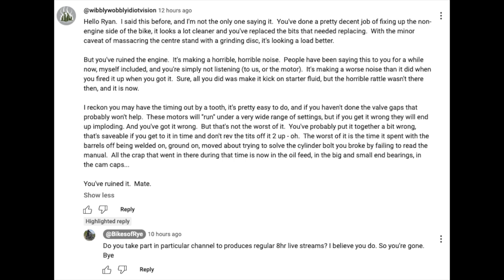More frickin' drama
This one is direct for @BikesofRye , who just blocked me from his channel, the shining little wit.  I've tried to be more or less positive, or at least helpful, in every comment I've made on his videos, but little queeny touchytits takes any sort of criticism as though it was a kick to the bollocks, and obviously it's all down to that nasty Matt Hudson, @dirtygarageguy rather than Ryan having made a total fucking hash of his rebuild.  Again.

Yes, cameras can make things sound worse.  Although it would be hard to do so with Ryan's bike.

If you want to hear a 250 superdream, here's one from another Ryan, @RyansGarageUK, who actually cares about doing thing right rather than poncing about on youtube being an influencer cunt and simping out his girlfriend Oddly enough that superdream actually requires an engine swap, because its engine is fucked, but it doesn't sound that bad.

That motor is fucked.  Utterly ruined.  And given the shite it's accumulated in the bottom end, it's going to die faster and faster the more the deaf cunt revs the fucking thing beyond the limit while trusting his dead rev counter.

Where are his doubters, you say?  I'm not just a doubter.  I fucking /know/ he's a useless cunt.

He's at least as useless at doing up bikes as I am at using OBS.